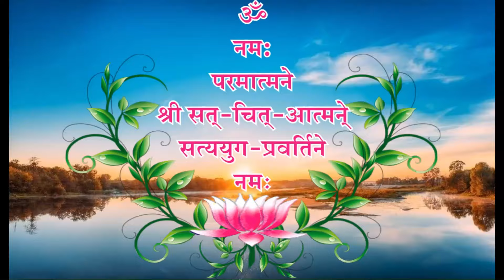अखंड राम धुन | ॐ ह्रीं राम धुन | Ram Dhun | nonstop ram dhun | best ram dhun | Best ram mantra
ॐ ह्रीं राम धुन संकीर्तन  ,Aum hrim rama sankirtan...
गायक : श्री जेन्तिभई पटेल और प्रभुश्री के भक्तो

AUM hrim Rama Jaya Rama Jaya Jaya Rama Brahm mantra is a universal  mantra.The significance of this mantra is that  it includes all the holy mantras.
This mantra is like a continuous prayer to God to save the earth from Disaster, to establish the Age of truth,to stop the violence on innocent creatures.
The meaning of this mantra is;
1) Aum hrim rama - I can see, relies or comprehend the Supreme soul;
2) Jaya Rama - The Age of truth is established on earth;
3) Jaya Jaya Rama - Be rule of spirituality on earth, by Swarga(paradise) and Antariksha(as explained earlier).

ॐ ह्रीं राम जय राम जय जय राम ब्रह्म मंत्र एक विश्व व्यापक मंत्र है। इस मंत्र का महत्व यह है कि इसमें सभी पवित्र मंत्र शामिल हैं।यह मंत्र पृथ्वी को प्रलय आपदा  से बचाने, सत्य युग की स्थापना करने, निर्दोष प्राणियों की  हिंसा को रोकने के लिए भगवान से निरंतर प्रार्थना  है।

इस संपूर्ण मंत्र का अर्थ संक्षेप में इस प्रकार है:
ॐ ह्रीं राम  =ह्रीं युक्तं मेरे( अपने अपने )आराध्य इष्ट का  सच्चिदानंद ब्रह्म स्वरूप का मुझे साक्षात्कार हो ।
जय राम     =पूरे जगत में सत्य ( युग) का संस्थापन हो ।
जय जय राम  =तीनों लोक (पृथ्वी, अंतरिक्ष तथा स्वर्ग) में आध्यात्मिकता का साम्राज्य प्रवर्तमान हो ।